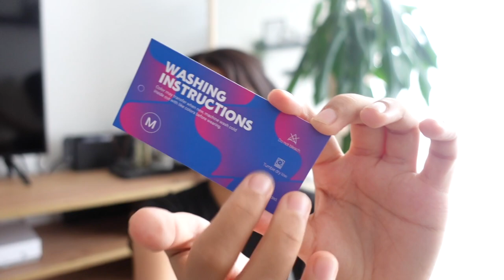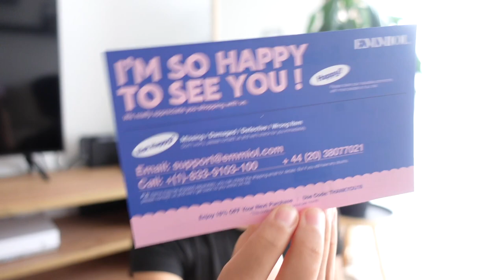emmiol back to school try on haul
coucou, bienvenue dans cette nouvelle vidéo :)

↳ comme promis, mes références

↳utilisez KITTN20 pour économiser:

15 % sur les commandes de plus de 20 $
18 % sur les commandes de plus de 110 $
20 % sur les commandes de plus de 175 $

50kg - 1m66

› t-shirt beige chats one size (S)
› t-shirt beige papillons one size (S)
› crop top chat noir M

💭𝗳𝗮𝗾
99 liner
ENFP-T
paris

emmiol (jusque -20%) - KITTN20
yesstyle (jusque -5%) - KORAT28
franklin pet food (jusque -25%) - KITTN25

camera
↳Sony ZV-1 + iPhone 12 Pro Max
tripod
↳Sony GP-VPT2BT & Cullmann Tripod 51391 Primax 390
edit
↳Final Cut Pro & Photoshop
laptop
↳MacBook Pro 14'  (M1 pro chip, 2021)